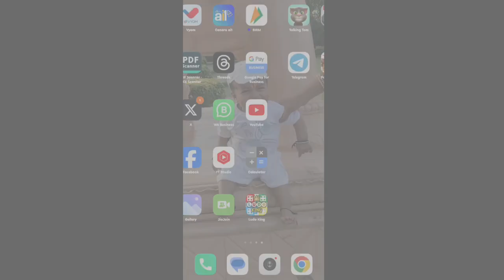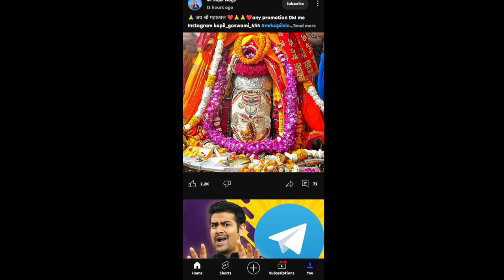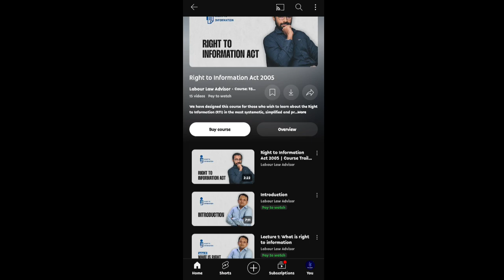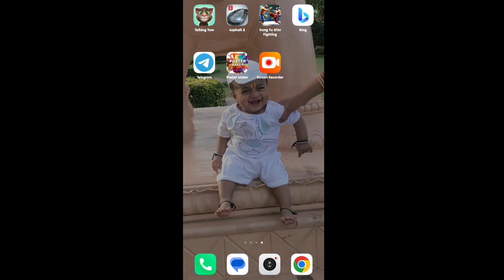YouTube 5 New Features Launched | YouTube New Updates 2024 | Shorts वालों की अब बल्ले बल्ले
YouTube New shorts update
YouTube update
New YouTube Update today
New YouTube update 2024 today
YouTube Update 2023 today